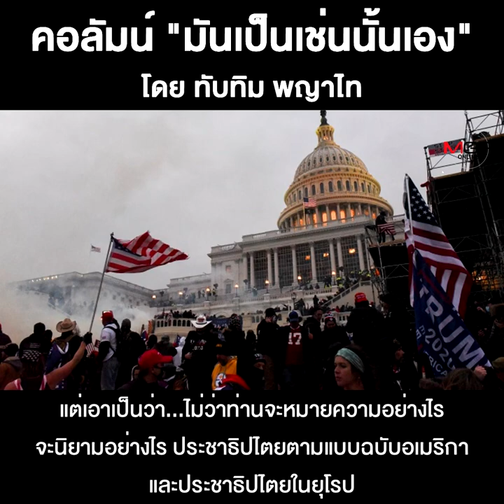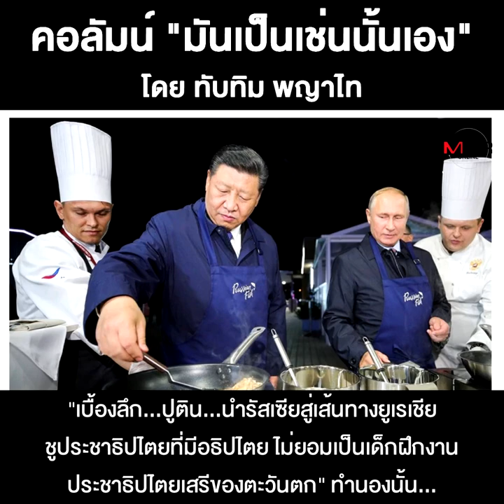ว่าด้วยเรื่อง...“สองโลกาประชาธิปไตย”